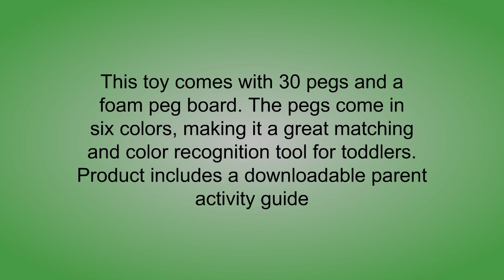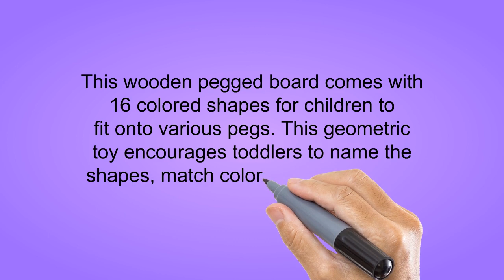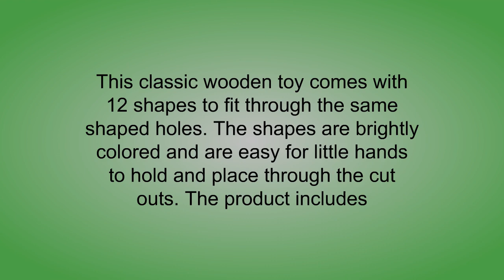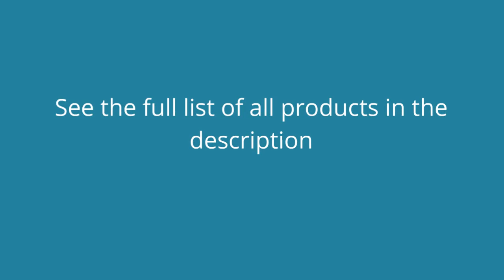The Top 3 Best Toys For Toddlers To Buy In 2019 - Toys For Toddlers Reviews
3. Pluteck Non Ticking Analog Alarm Clock with Nightlight and Snooze/Ascending Sound Alarm/Simple to Set Clocks, Battery Powered, Small, Black
2. Skoolzy Peg Board Set - Montessori Toys for Toddlers and Preschool Kids | 30 Pegs for Learning Colors, Sorting Counting - 30pg Occupational Therapy Fine Motor Skills Activity Pegboard Download
1. rolimate Wooden Educational Shape Color Recognition Geometric Board Block Stack Sort Chunky Puzzle Toys, Birthday Gift Toy for Age 3 4 5 Years Old and Up Kid Children Baby Toddler Boy Girl (W-e-1)